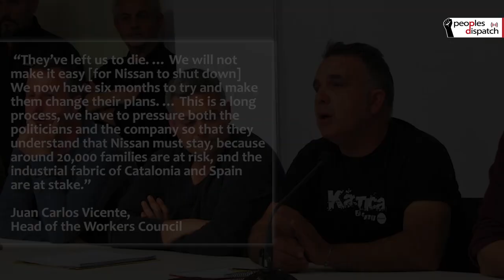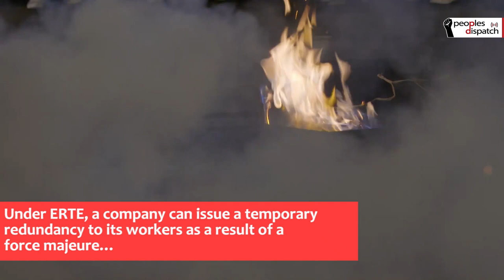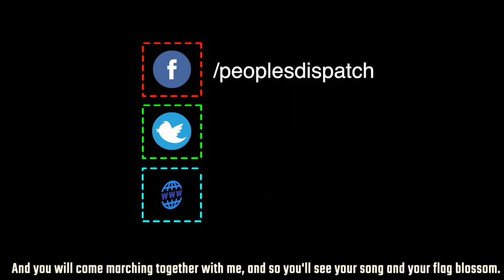Spanish Nissan workers resist company’s plans to shut down Barcelona plants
Nissan workers in Spain have been regularly staging demonstrations since May 4 against the company’s plans to close its plants in Barcelona. These closures will affect around 3,000 direct jobs and 25,000 indirect jobs dependent on Nissan’s operations. This is part of Nissan’s global plan of reducing its workforce by around 20,000 people - 15% of the total.